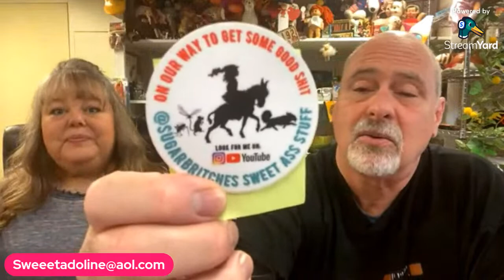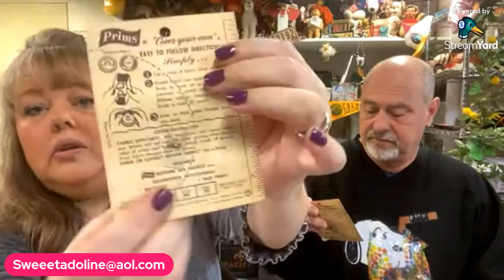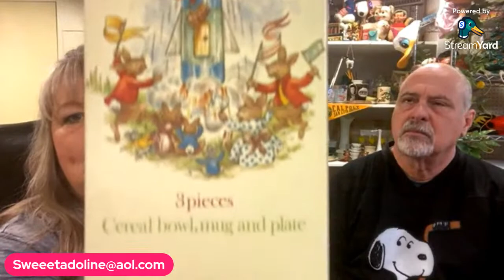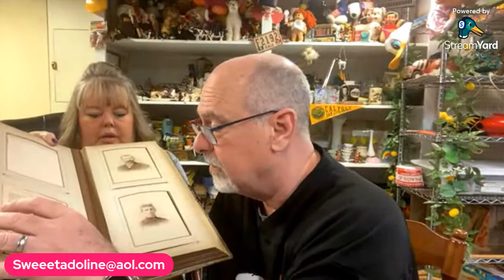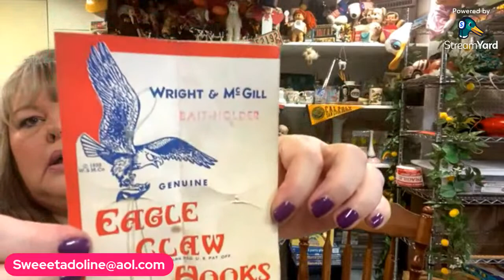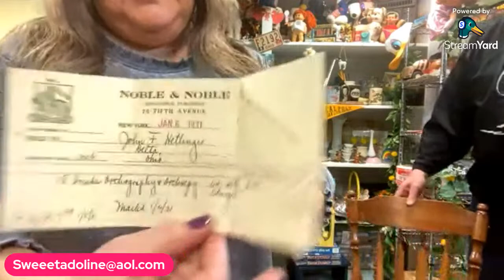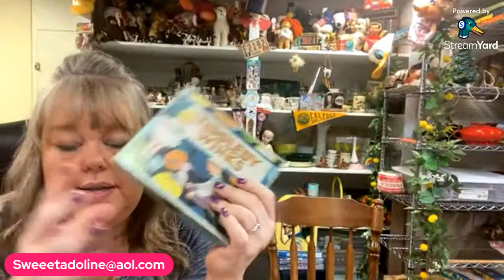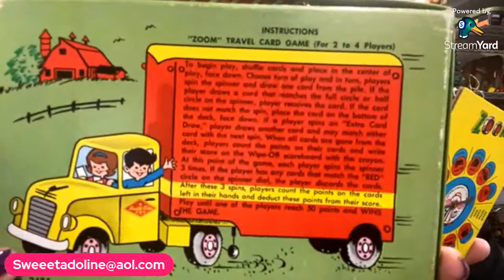Wednesday Sweet Ass Stuff Sale